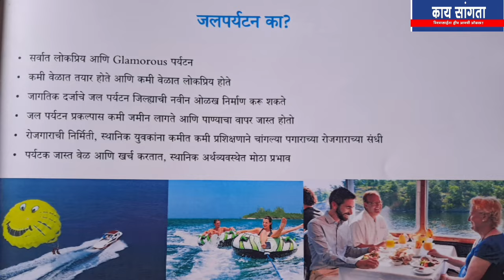kaysangtaa news | Karmala | MLA Sanjaymama Shinde | उजनी पर्यटन विकास आराखडा कसा आहे?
kaysangtaa news | Karmala | MLA Sanjay Shinde | उजनी पर्यटन विकास आराखडा कसा आहे?